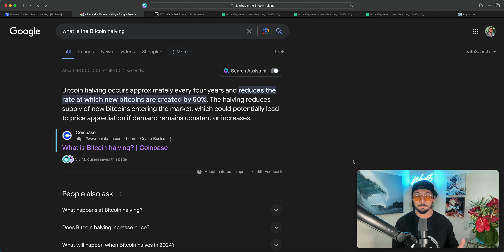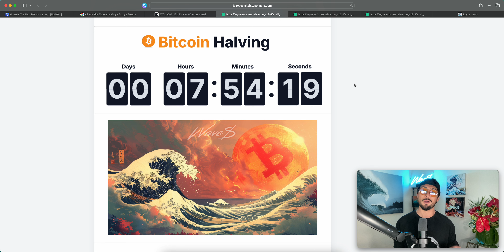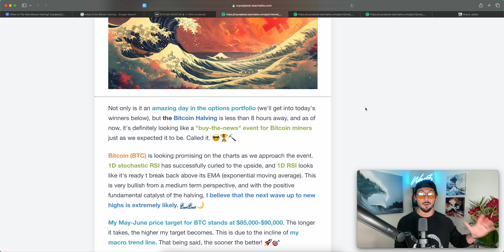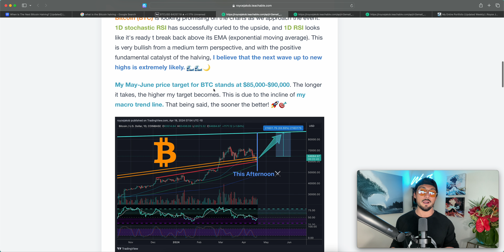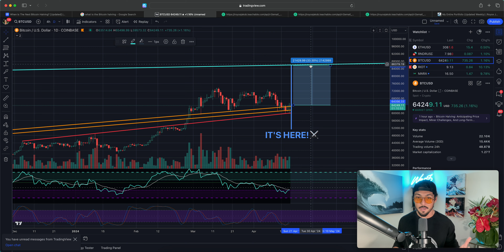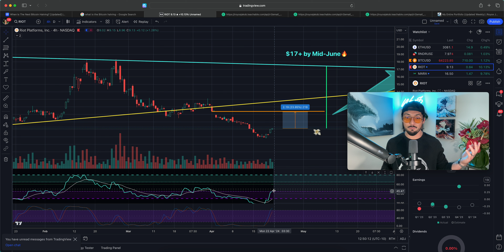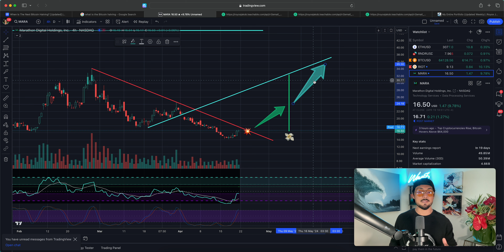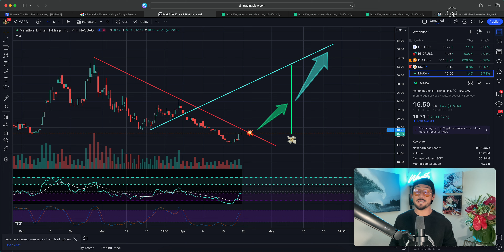The Bitcoin Halving is Bringing BTC Mining Stocks Back to Life! $RIOT + $MARA Technical Analysis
| "My Complete Portfolio + Daily Trade Alerts” provides you access to a complete list of every single position within my personal portfolio. You’ll also receive the private trade alert newsletters I write every morning. ($15/mo)💰

Take action and make waves in these markets! 🌊📈